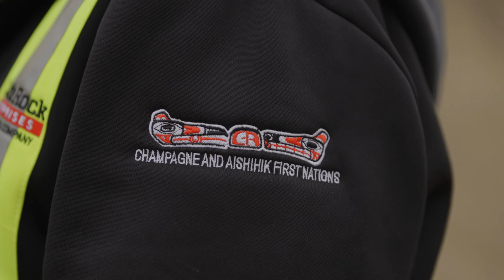Built From The Ground Up: Castle Rock Enterprises and Finning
Today, Castle Rock operates one of the most extensive Cat®  fleets in Northern Canada, consisting of 45 pieces of equipment. This size of fleet calls for a committed equipment partner. And, Finning has been there since day one, supplying, maintaining, and optimizing its fleet capabilities.